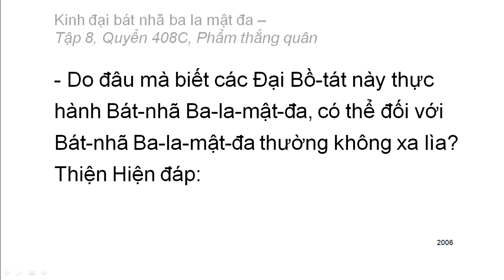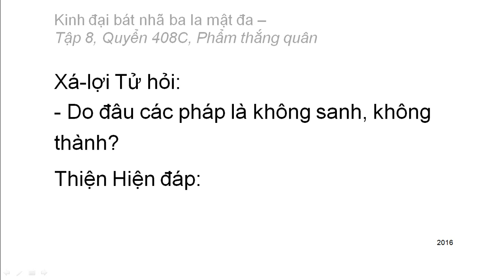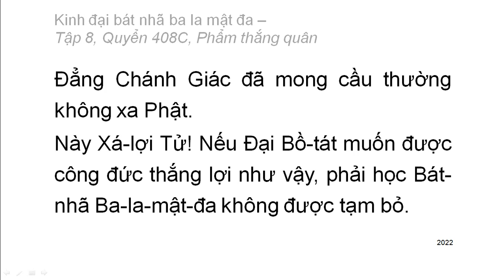600 quyển Kinh Đại Bát Nhã Ba La Mật Đa: Quyển .../600 (tiếp) (đọc lần 2)